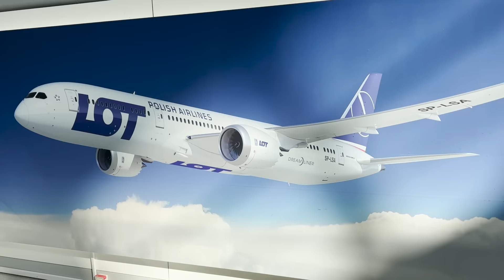WOJANOWICE i PALIONOWO na WAKACJACH! (VLOG)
🔥  10.000 LAJKÓW = NOWY ODCINEK!

Siemka!